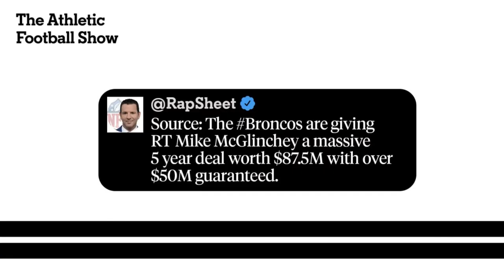The Broncos literally can't afford another bad year | The Athletic Football Show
The denverbroncos have started to spend in free agency, with numerous moves on Monday including Ben Powers and Mike McGlinchey. But what does TAFS think of the deals?